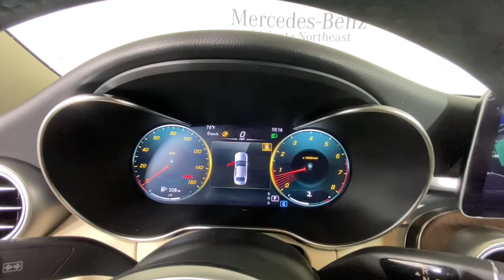2021 Mercedes-Benz C-Class Duluth, Lawrenceville, Cumming, Johns Creek, Atlanta, GA 22654DPX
Used 2021 Mercedes-Benz C-Class available in Duluth, Georgia at  Atlanta Classic Cars. Servicing the Lawrenceville, Cumming, Johns Creek, Atlanta, GA area.
2021 Mercedes-Benz C-Class C 300 - Stock#: 22654DPX - VIN#: W1KWF8DB3MR606189

Recent Arrival! Certified.brbr2021 Lunar Mercedes-Benz C-Class C 300 23/35 City/Highway MPG 9-Speed Automatic 4-Wheel Disc Brakes 64-Color Ambient Lighting ABS brakes Android Auto Apple CarPlay Apple CarPlay/Android Auto Auto tilt-away steering wheel Automatic temperature control Blind Spot Assist Brake assist Burmester Surround Sound System COMAND Navigation w/Voice Control Delay-off headlights Electronic Stability Control Four wheel independent suspension Front dual zone A/C Fully automatic headlights Garage door transmitter: HomeLink Genuine wood console insert Genuine wood dashboard insert Genuine wood door panel insert HD Radio Heated front seats Heating for Multifunction Steering Wheel Illuminated Door Sills Inductive Wireless Charging w/NFC Pairing LED Logo Projectors (Set of 2) Live Traffic Moonroof Multimedia Package Navigation Map Updates Included for 3 Years Premium Package Radio data system Radio: Audio 20 Remote keyless entry SiriusXM Satellite Radio Smartphone Integration Speed control Speed-sensing steering Steering wheel memory Steering wheel mounted audio controls Touchpad Traction control Weather band radio Wheels: 18 Twin 5-Spoke.brbrMercedes-Benz Certified Pre-Owned Details:brbr  * Includes Trip Interruption Reimbursement and 7 days/500 miles Exchange Privilegebr  * Vehicle Historybr  * Limited Warranty: 12 Month/Unlimited Mile beginning after new car warranty expires or from certified purchase datebr  * Warranty Deductible: $0br  * 165+ Point Inspectionbr  * Transferable Warrantybr  * Roadside Assistance